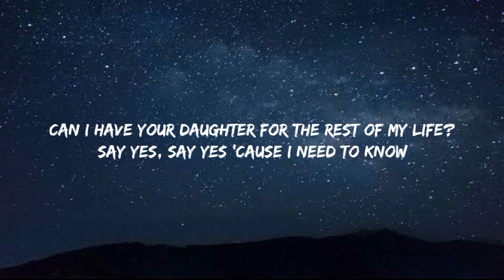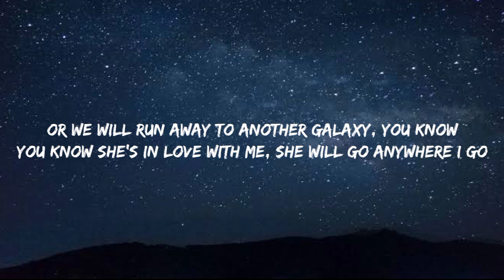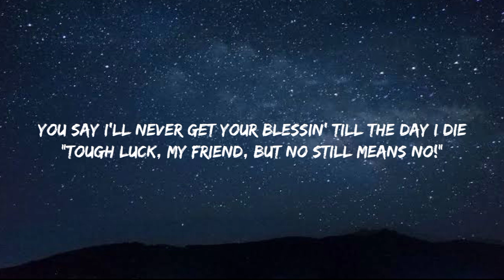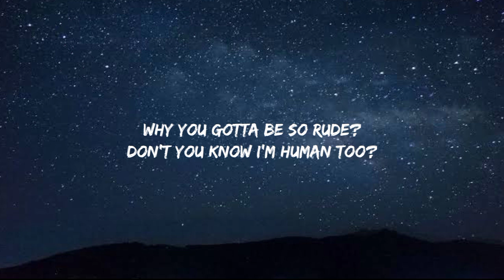MAGIC! - Rude (Lyrics)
magic! - rude lyrics,magic - rude (lyrics) why you gotta be so rude,magic!